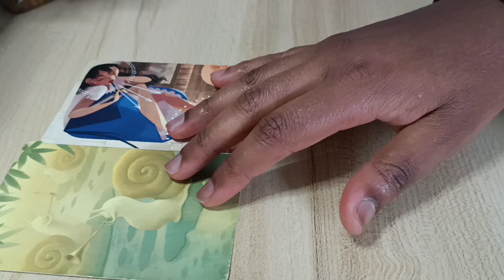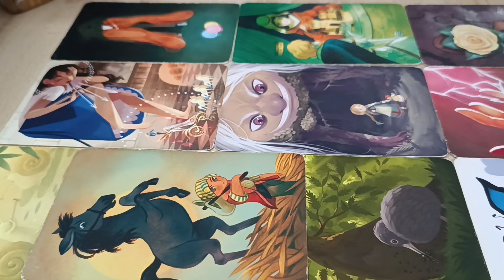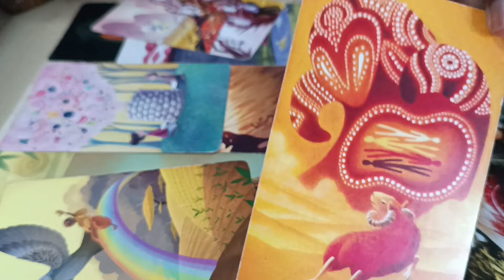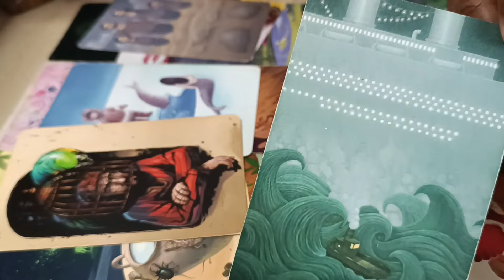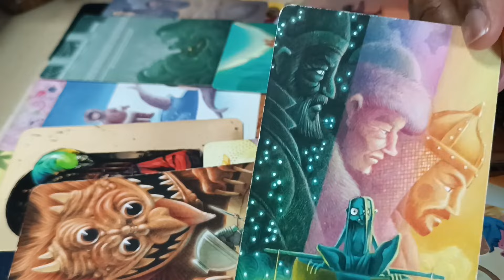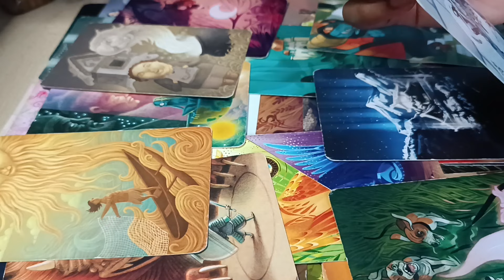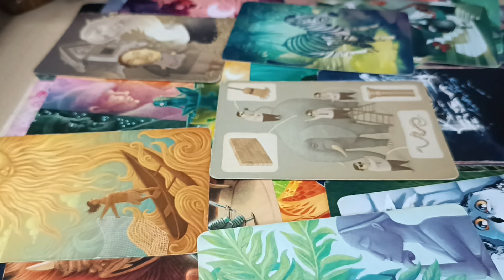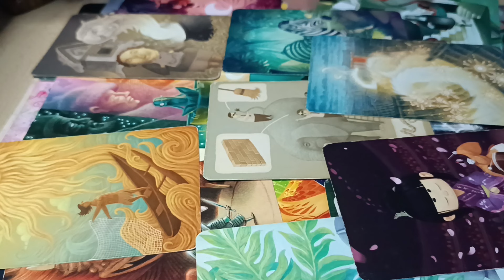Guidance pour (certains) masculins